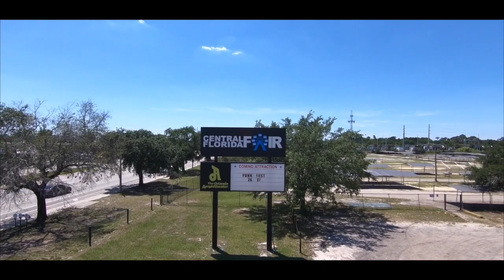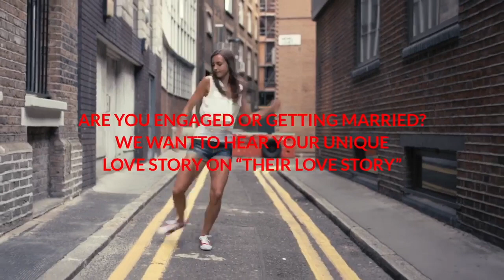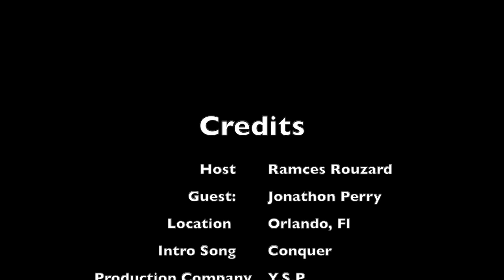The Big Brained Promoter | Jonathan Perry | Ep.39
We had the opportunity to have Jonathon Perry on The Reflection Show discussing behind the scenes of the Orlando Central Florida Fairgrounds.

Central Florida Fairgrounds is a place that is filled with over 100 events a year along with 50 concert or more. As 90 acres becomes occupied with events, families and friends from all over get to have the opportunity to create new memories with one another.

For More of our content